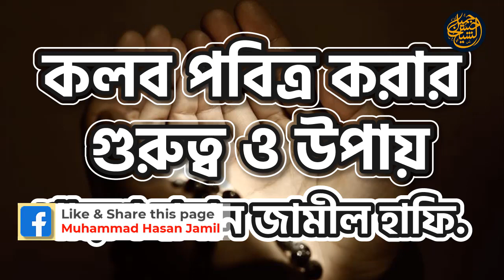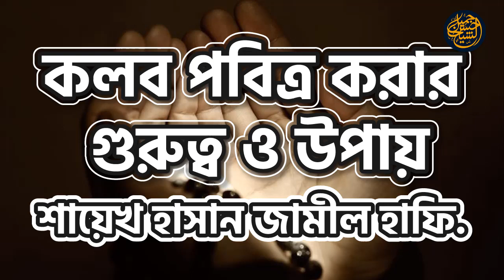কলব পবিত্র করার গুরুত্ব ও উপায় । শায়েখ হাসান জামীল হাফি. । Shayekh Hasan Jamil Hafi.| ইসলাহি মাহফিল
গত ১৪-১০-২০২০ তারিখে বাইতুল মা'মুর জামে মসজিদে মাসিক ইসলাহী মাহফিলে গুরুত্বপূর্ণ আলোচনা করেন উক্ত মসজিদের খতীব শায়েখ হাসান জামীল হাফি.

আমাদের ভিডিওগুলো বেশি বেশি শেয়ার করে সবার মাঝে ছড়িয়ে দিন।